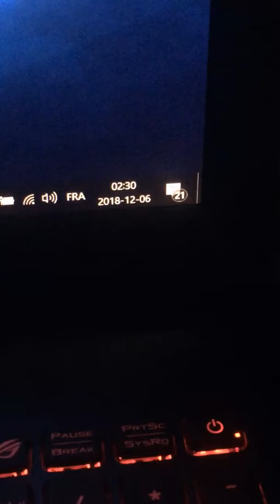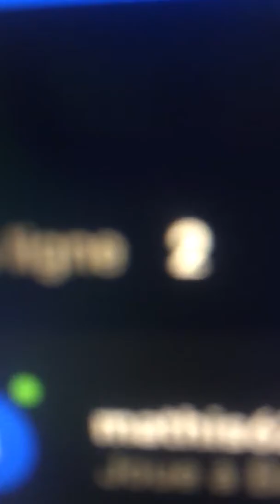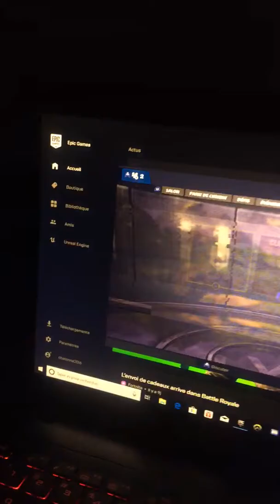La saison 6 toujour la